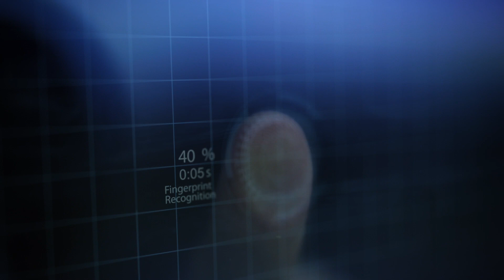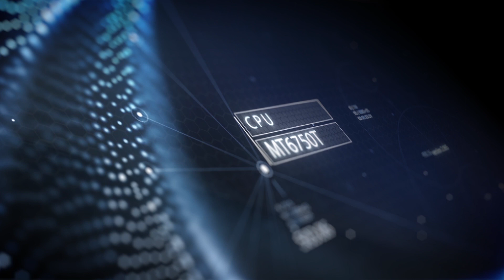Official 3D graphic video of Blackview BV7000 Pro Feb 21th 2017